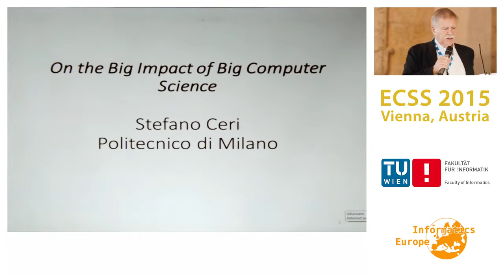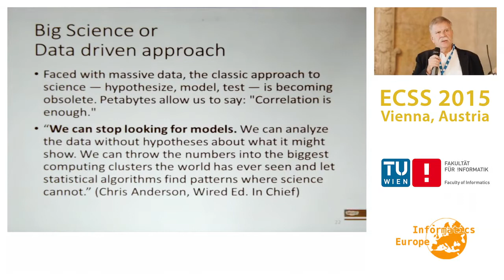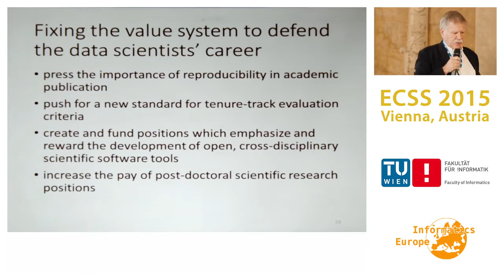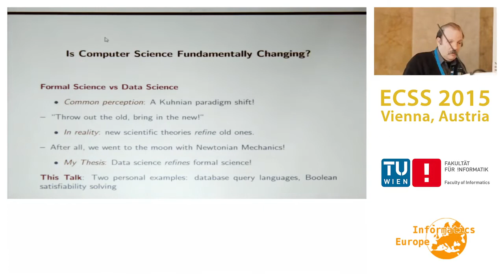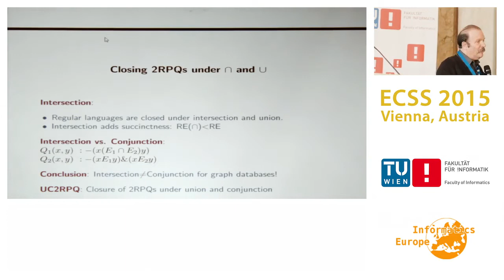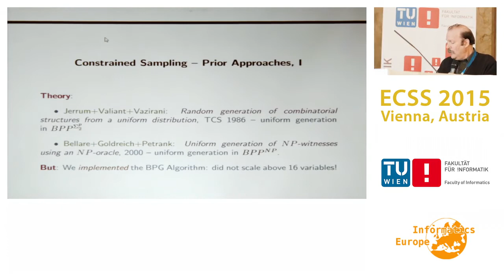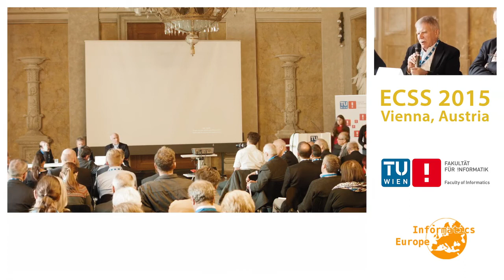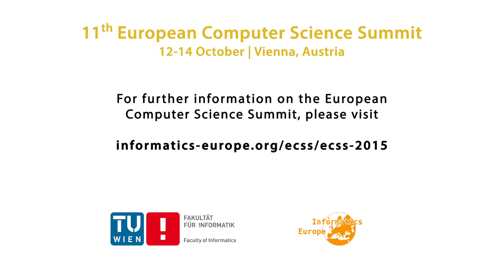ECSS 2015 Session 1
Stefano Ceri: On the Big Impact of Computer Science
Moshe Vardi: From Model-Driven Computer Science to Data-Driven Computer Science and Back
Stefano Ceri, Moshe Vardi: Discussion